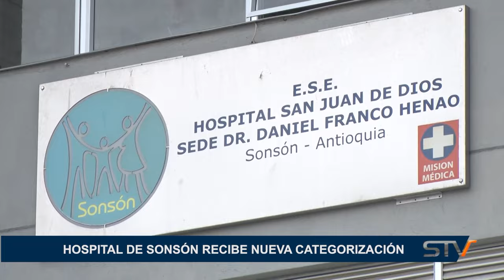HOSPITAL DE SONSÓN RECIBE NUEVA CATEGORIZACIÓN